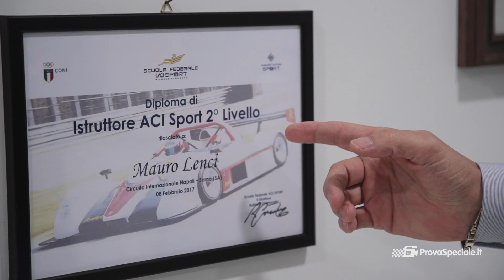Mauro Lenci Campione Regionale Rally Toscana